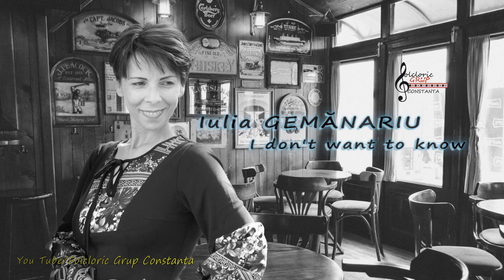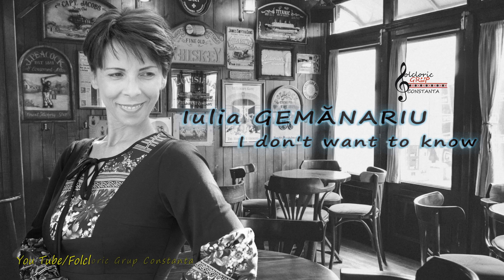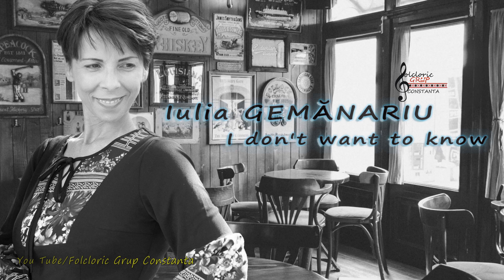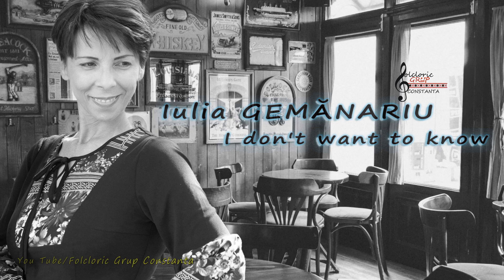Iulia GEMĂNARIU - I don't want to know (cover)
O melodie din repertoriul  Vaya Con Dios
Înregistrare și procesare voce - Doru Cătălin URÎTU
Proiect _ folcloric Grup Constanța